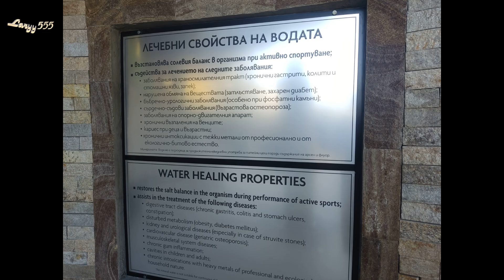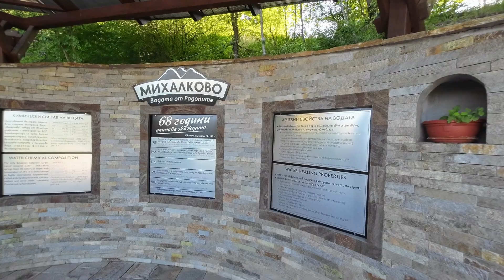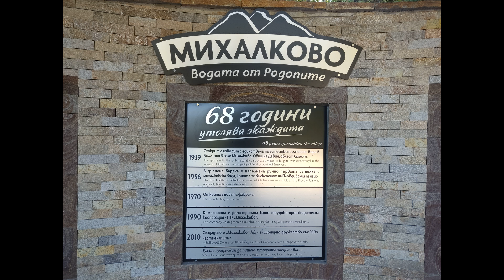Естествено газирана вода Михалково /2024/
Естествено газирана минерална вода Михалково извира от 70 метра дълбочина с температура 24°C в екологично чист район в Западните Родопи.

Само три са минералните извори в света, чиято вода се доближава по състав, вкус и качества до тази в Михалково:
Виши във Франция;
Боржоми в Грузия;
Фахинген в Германия.